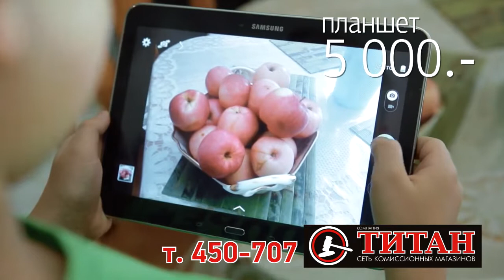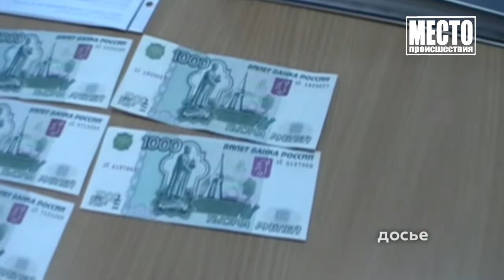Сводка Дайджест на неделю Место происшествия 03 04 2020